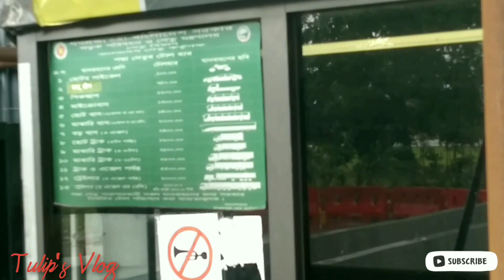Apex এর ঈদ অফারে কি কিনলাম??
💫💫Thank you so much for clicking my video , hope you all enjoy watching it❤️✨

Make this video for remembering.

Okay. then,if you like my video give a thums up! 👍
Share ur friends and family.

Stay kind.
Stay safe.
Stay happy😊
Bye bye.